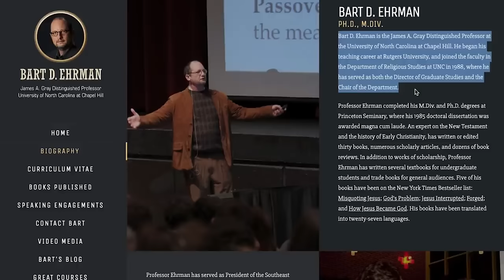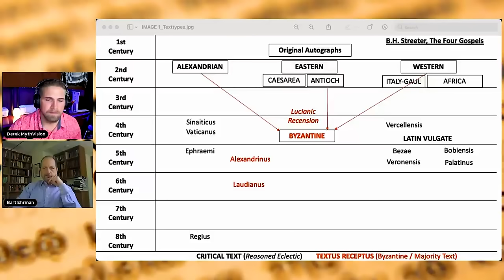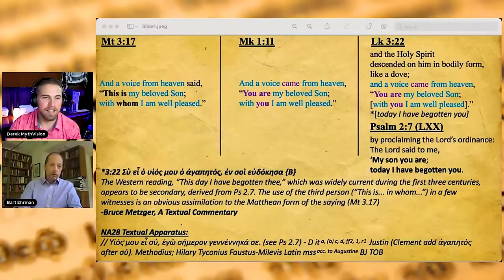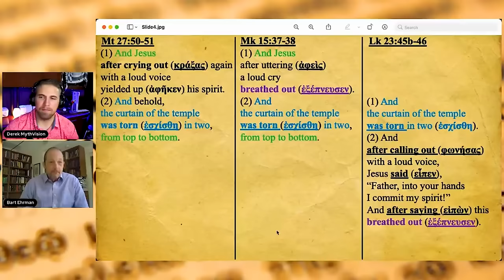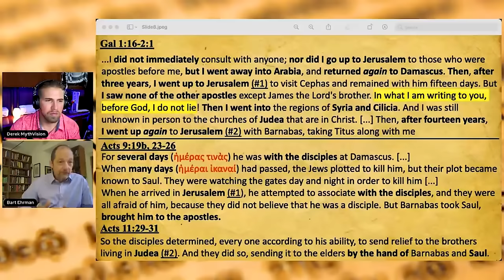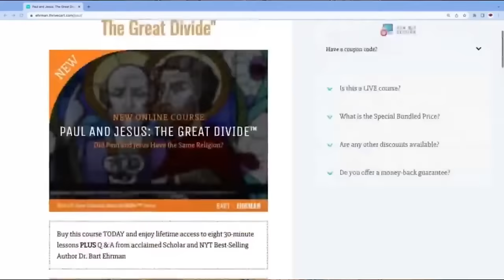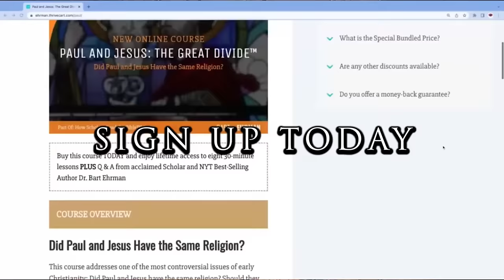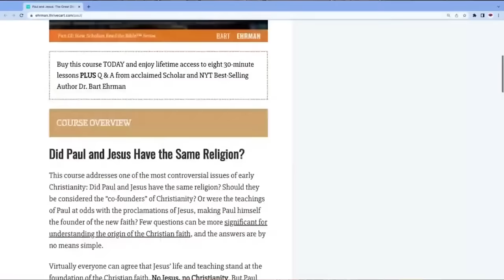Bart Ehrman Explains ALL of the New Testament | FULL DOCUMENTARY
Contents:
00:00:00 - Contradictions in the New Testament
01:26:59 - The Final Coming Never Happened
01:44:20 - Other Virgin Births
01:58:38 - Strange Facts about the Early Christian World
02:48:02 - The Islamic Jesus
02:56:50 - Paul and Jesus
03:27:07 - Revelation and the Evil Jesus
Jesus vs Paul: The Origins of a Religious Schism in Early Christianity | Dr. Bart D. Ehrman

This course addresses one of the most controversial issues of early Christianity: Did Paul and Jesus have the same religion? Should they be considered the “co-founders” of Christianity? Or were the teachings of Paul at odds with the proclamations of Jesus, making Paul himself the founder of the new faith? Few questions can be more significant for understanding the origin of the Christian faith, and the answers are by no means simple.

Learn More or Sign-Up Here - -

Dr. Dennis MacDonald’s Course, “Reading the Gospels with One Eye on Greek Poetry”:

*BART EHRMAN’S RECOMMENDED ONLINE COURSES HERE*

Sign up for the 7-hour resurrection debate between Dr's Bart Ehrman & Mike Licona